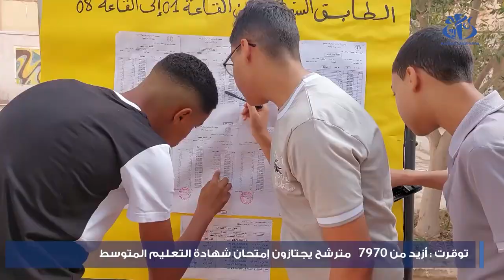توقرت: أزيد من 7970 مترشح يجتازون امتحانات شهادة التعليم المتوسط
توقرت( وأج)- اجتاز أزيد من 7970 مترشح بولاية توقرت امتحانات شهادة التعليم المتوسط، دورة جوان 2024، وسط ظروف تنظيمية محكمة.